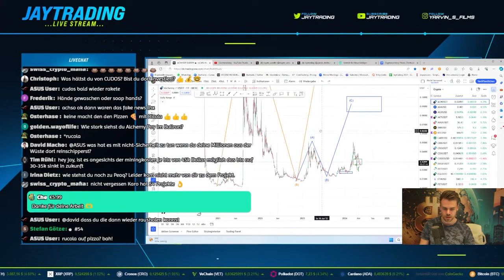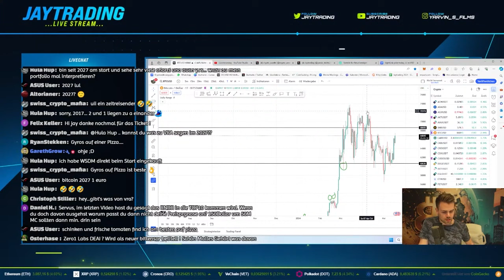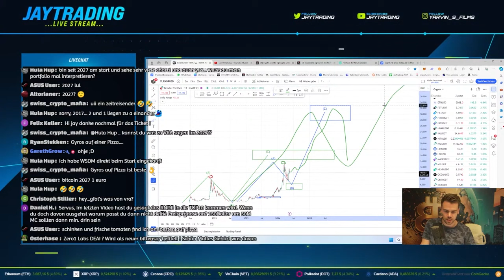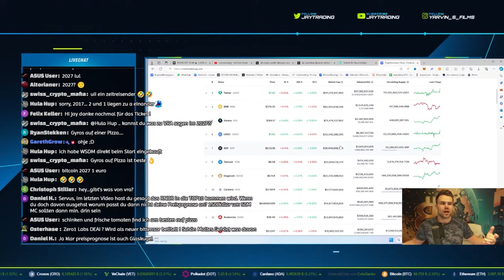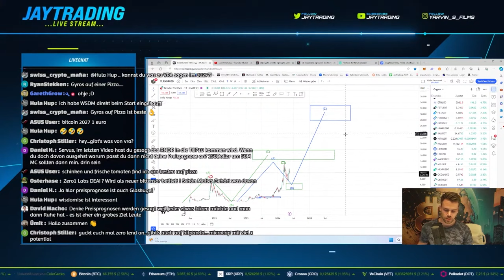Preisprognose für Alchemie Pay | RNDR Preisprognose anpassen? | Q&A | Stream-Highlights